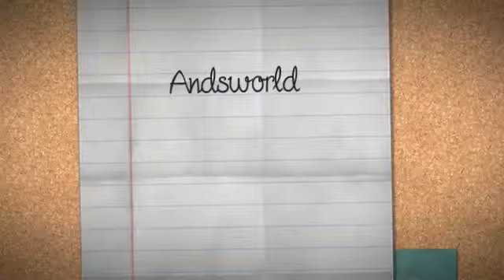Trim tone weight loss